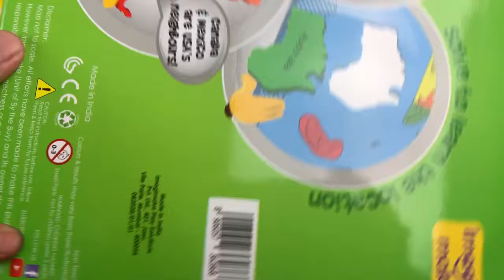Jigsaw Puzzle | World Map and Countries